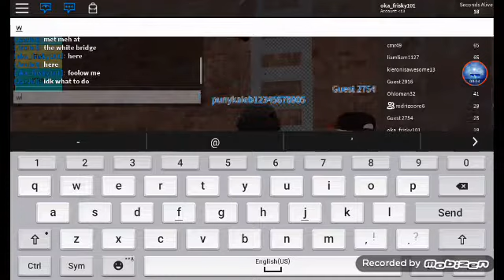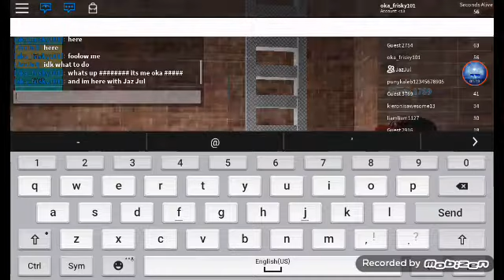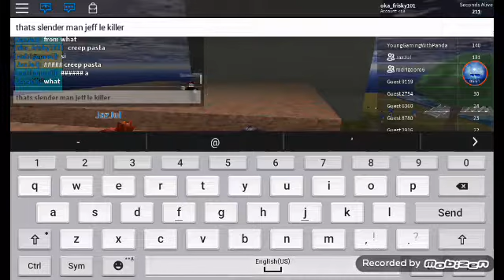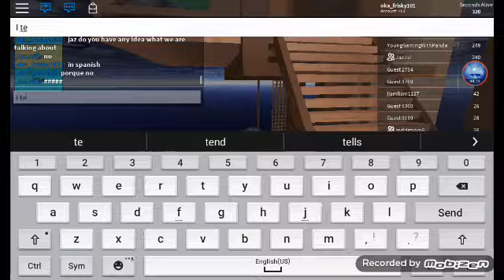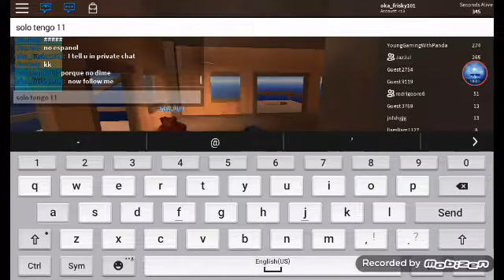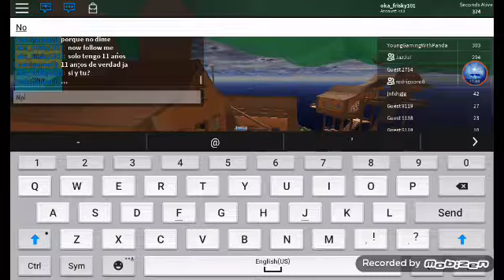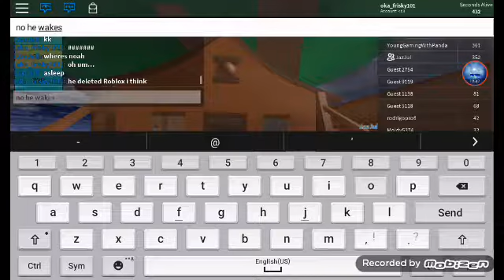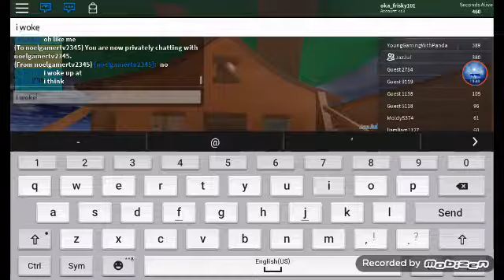Playing ROBLOX with Jaz Jul